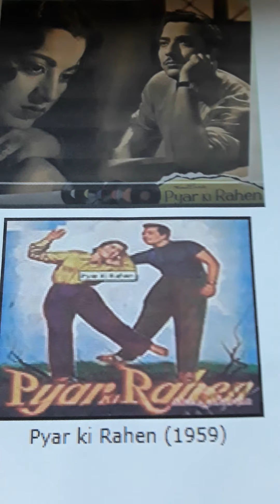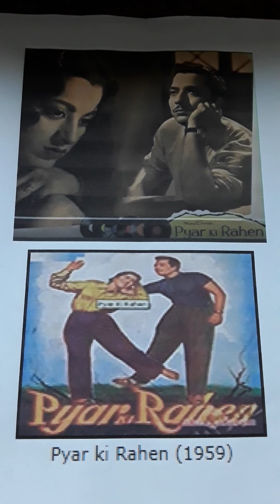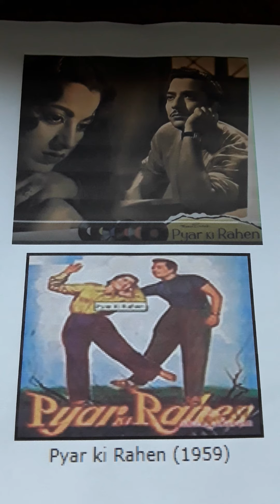PYAR KI RAHEN 1959..FROM 78 RPM RECORD HUM BHI IS DUNIYA ..ASHA BHOSLE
Hum Bhi Is Duniya Men Kya .. Asha Bhosle taken from 78 rpm record. Uploaded purely for listening pleasure only and no disrespect intended to any music or film organisations.